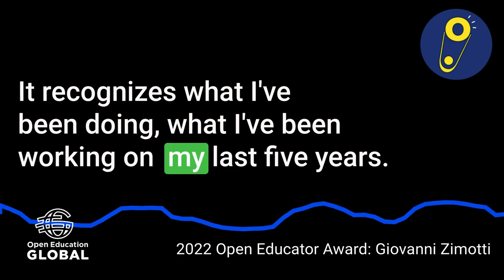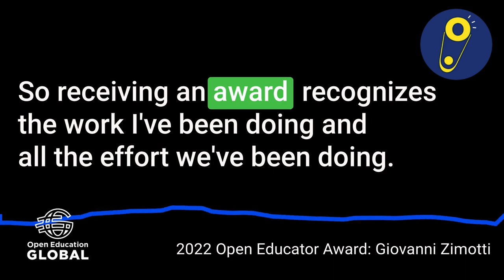OE Awards Impact Stories – Giovanni Zimotti on the institutional impact of his Open Educator award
2022 Open Education Awards for Excellence Open Educator winner Giovanni Zimotti at the University of Iowa (USA) discusses the importance of the award in changing academic systems to recognise the work of open educators.

Whose open education work are you going to celebrate?
Nominations close: 30 June

"It's very rewarding because it's a big award, an international award.  It recognizes what I've been doing and what I've been working on over the last five years. At this current time, it's not fully recognized and this is not fair because everyone can publish a textbook with a publisher, especially if you have a big program like mine.

You have the numbers for a publisher to be interested in your program.  It's not that the quality of traditional textbooks is higher than OER.  For every textbook we've been writing, we've been going through a very hard peer review process. For the education textbook, I think we've got 12 peer reviewers. Other faculty of Spanish from other universities have been reviewing our textbook. We have been fixing it based on those reviews. For the healthcare one, it's available online. We've got 12  Spanish faculty and we are also asking seven or eight medical professionals to review.

The quality of the OER works that has been produced in the US, it's so high and it should be recognized.  So receiving an award  recognizes the work I've been doing and all the effort we've been doing."